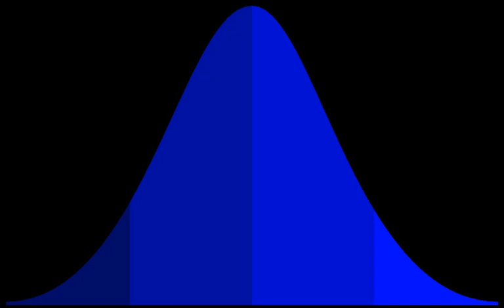Information source (mathematics) | Wikipedia audio article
00:00:43 See also

- Socrates

SUMMARY
In mathematics, an information source is a sequence of random variables ranging over a finite alphabet Γ, having a stationary distribution.
The uncertainty, or entropy rate, of an information source is defined as

          X

          lim

          X

            n

          X

            0

          X

            1

          X

            n
            1

    {\displaystyle H\{\mathbf {X} \}=\lim _{n\to \infty }H(X_{n}|X_{0},X_{1},\dots ,X_{n-1})}
  where

          X

            0

          X

            1

          X

            n

    {\displaystyle X_{0},X_{1},\dots ,X_{n}}
  is the sequence of random variables defining the information source, and

          X

            n

          X

            0

          X

            1

          X

            n
            1

    {\displaystyle H(X_{n}|X_{0},X_{1},\dots ,X_{n-1})}
  is the conditional information entropy of the sequence of random variables.  Equivalently, one has

          X

          lim

                X

                  0

                X

                  1

                X

                  n
                  1

                X

                  n

              n
              1

    {\displaystyle H\{\mathbf {X} \}=\lim _{n\to \infty }{\frac {H(X_{0},X_{1},\dots ,X_{n-1},X_{n})}{n+1}}.}